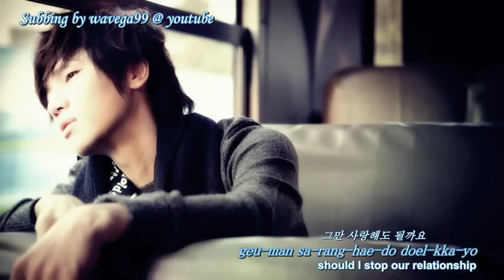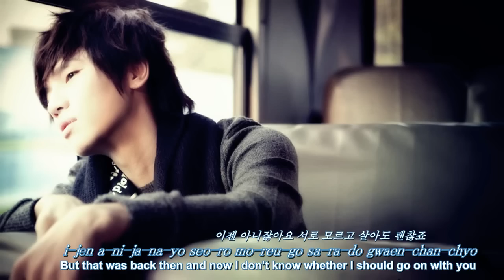[Eng, Rom & Kor] K.Will - 못된 생각 (Nothing Left)